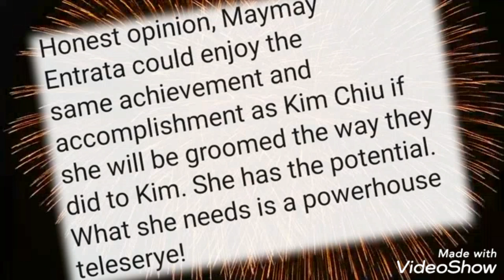WHAT DOES MAYMAY ENTRATA NEED TO BE AN A-LISTER + COMPARISON WITH KIM CHIU | P.O.V.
features personal opinion of the vlogger/random netizen of anything about showbiz!